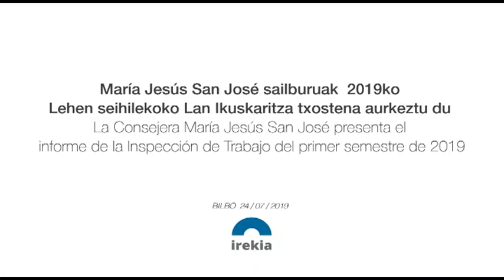La consejera San José presenta el Informe de la Inspección de Trabajo del primer semestre 2019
María Jesús San José  Lan eta Justiziako sailburuak 2019ko lehen seihilekoko Lan Ikuskaritza txostena aurkeztu du

En la presentación del informe semestral de la Inspección de Trabajo y Seguridad Social, la Consejera María Jesús San José, ha destacado los más de 3.000 contratos transformados durante la primera mitad de 2019, de los que un 85% han pasado a ser contratos indefinidos y el resto han visto incrementada su jornada. //
Laneko eta Gizarte Segurantzako Ikuskaritzaren seihileko txostenaren aurkezpenean, María Jesús San José sailburuak nabarmendu du 3.000 kontratu aldatu direla 2019ko lehenengo erdian, eta horietatik % 85 kontratu mugagabe izatera pasa direla. Gainerakoek lanaldia luzatu dute.